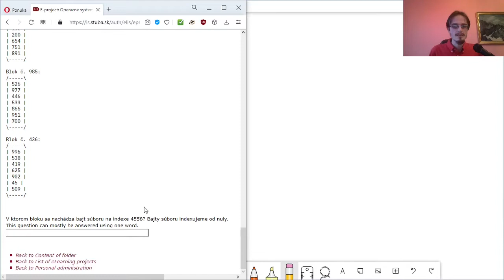2020 [riešenie úlohy] bloky na disku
Vzorové riešenie úlohy z druhej zápočtovky. Vedeli ste ju vyriešiť?

OS FEI STU 2020